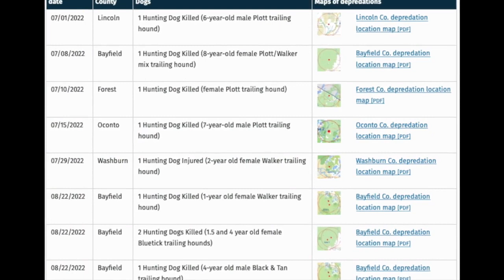Wisconsin's Bear Baiting Behind Wolf-killed Hunting Hounds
Wisconsin's lenient bear baiting and hound training regulations continue to be the cause behind dozens of bear hound depredations by wolves each year. Long before bear hunting season begins, Wisconsin's Department of Natural Resources (WDNR) allows a two-month bear hound training season that begins July 1st and runs until the end of August. So far this year, nine bear hounds have been killed by wolves in heavily bear baited areas of the Chequamegon-Nicolet  National Forest and other public lands in northern Wisconsin.

In early August 2022, Wolf Patrol investigated multiple bear hound depredations that had occurred in Forest, Oconto and Bayfield counties. In all of the national forest areas where depredations occurred, Wolf Patrol documented multiple active bear bait sites. WDNR regulations do not require that bait sites be registered, no license is required and hunters can construct as many bear bait sites on public lands as they desire. In each, baiters are allowed to dump up to 10 gallons of human food waste, grease and chocolate, which is toxic to bears, wolves and other canines.

Over the last eight years, Wolf Patrol has documented chronic bear baiting occurring in WDNR "Wolf Caution Areas" which are designated 4-mile radius areas surrounding the location of a bear hound depredation. These unlimited wildlife feeding stations are literally attracting the wolf's natural prey like deer, as well as serving as a food source for wolves. The WDNR estimates that as much as 4 million gallons of bear bait is dumped in our national forests and other public lands in Wisconsin each annually. Wisconsin's bear baiting season begins in April and runs seven months until October.

Hound hunters in Wisconsin use multiple bear baits to attract bears that their dogs can later track, chase and tree. Due to the lack of regulation on bear baiting in Wisconsin, a recent WDNR study concluded that 40% of a black bear's diet in Wisconsin's Chequamegon-Nicolet National Forest is comprised of bear bait provided by hunters. In addition, when a wolf kills a bear hound in Wisconsin, the hound hunter is compensated $2,500 for their loss, even if the hunter has already been compensated for a hound killed in the very same Wolf Caution Area.

Over the last seven years, Wolf Patrol's members and many other concerned residents have also introduced numerous citizen resolutions to Wisconsin's Conservation Congress (WCC) to reduce or limit bear baiting and hound training. Every one of these resolutions supported by WCC voters has been rejected by the WCC Bear Committee whose stated purpose is the increase of bear hunting opportunities in Wisconsin.

Feeding the bears in Wisconsin is not only killing bears, its killing bear hounds and even wolves, which have become the target for poisoning and illegal killing in recent years due to the increase in wolf numbers and their attacks on bear hounds. All for a minority of hunters who like to run down bears with dogs so they can be shot out of a tree.

In October 2021, A federal judge returned Wisconsin's wolves to federal protections after a disastrous court-ordered recreational wolf hunt wiped out a third of the state's wolf population. Yet, as long as unlimited bear baiting is allowed in Wisconsin, wolf attacks on bear hounds will continue as will hound hunters illegal killing and poisoning of the federally protected wolves responsible.

WDNR's bear baiting and hound training practices are the number one cause of deadly conflicts between wolves and humans in Wisconsin, and both should not be allowed on our national forests where they are altering the natural behavior of bears, wolves, deer and other wildlife.

For now, bear baiting continues to be a big business in Wisconsin, with local bait dealers selling semi-truck loads of expired human food waste to hunters by the 55-gallon barrel. And chocolate isn't the only ingredient in bear bait that is toxic to wildlife, but Xylitol is another ingredient found in bait items like peanut butter, which is regularly used as bear bait in Wisconsin. Its shameful!

Join Wolf Patrol in calling for WDNR and U.S. Forest Service officials to get a backbone and end the intentional feeding of wildlife in our national forests by bear hunters. Its a no-brainer. Feeding wildlife in unlimited bait sites on public lands is creating a nightmare for wildlife and is harming federally protected gray wolves. Hey Wisconsin, stop feeding the bears!